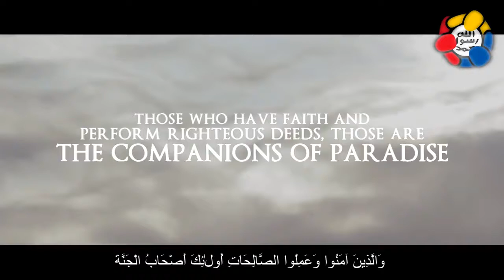The Fragrance of Purity Story of Shaykh Misk Mohammed Aslam